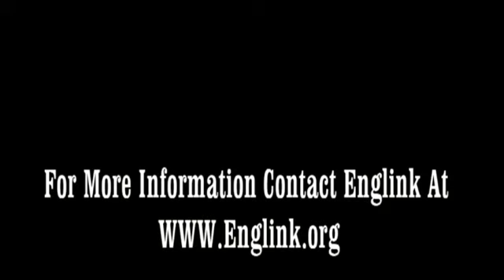EnglinkMovie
Englink Foundation Test Video